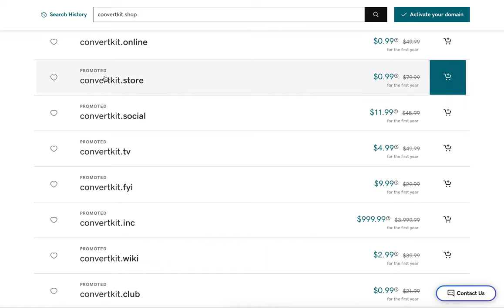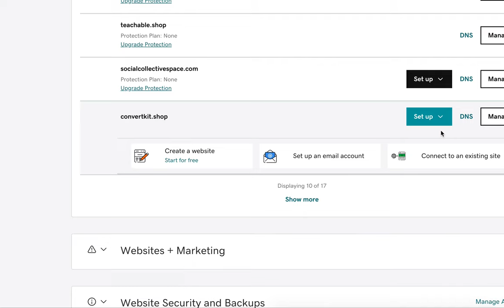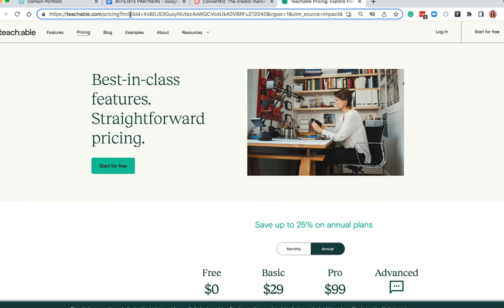How to Connect Your Website's URL to GoDaddy | Connect any website to go daddy!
→ Need a quick consult on how we can work together? Let's talk

✨ Free Downloads ✨

♥ Don't know what to post? Here are 2 weeks of prompts and captions FREE so you can start staying consistent!
♥ Become a live video boss: | Download your FREE Guide so you can go live on IG with confidence
♥ Have trouble with your Instagram Bio? That may be confusing your ideal customer. Here is a workbook to help you
✨ Social Links ✨
✨ Resources ✨

♥ Sell your ebook, coaching, and grow your email list: https:/
♥ Amazon favs, including books, and shipping tools
♥ Edit your videos by editing the transcript! Even if you're not tech-savvy

In this video, we'll show you how to connect your website's URL to go daddy. This allows you to easily connect your website to go daddy's hosting and domain services.

If you're looking to connect your website to go daddy, then this video is for you! We'll walk you through the process step-by-step, and explain what each button on the go daddy website is for. After watching this video, you'll be able to connect to your website in minutes!